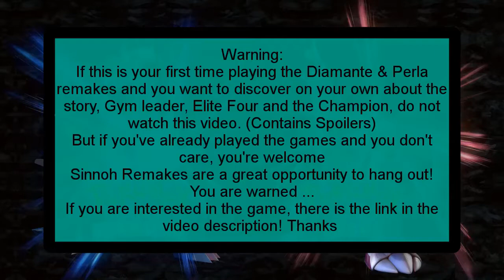Pokémon Brillant Diamond - Vs. Commander Saturn (2nd Time)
Pokémon Brilliant Diamond is the second paired Generation VIII games that are enhanced remakes of the fourth-generation titles Pokémon Diamond and Pearl. The games will be released on the Nintendo Switch.
The games were announced worldwide on the 25th Anniversary of the release of Pokémon Red and Green on February 27, 2021 at 12 am JST through Pokémon Presents.

Developed by ILCA,Inc.